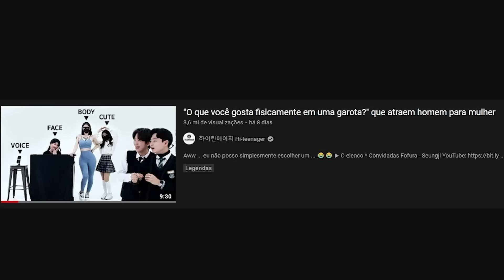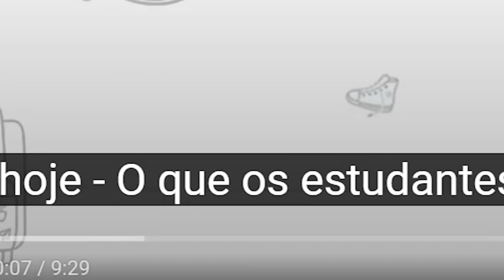COREANOS VENDO UMA MULHER PELA PRIMEIRA VEZ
receita de bolo